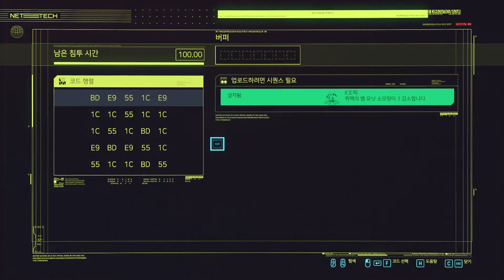Cyberpunk 2077 - SM : Special Delivery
SM : Special Delivery